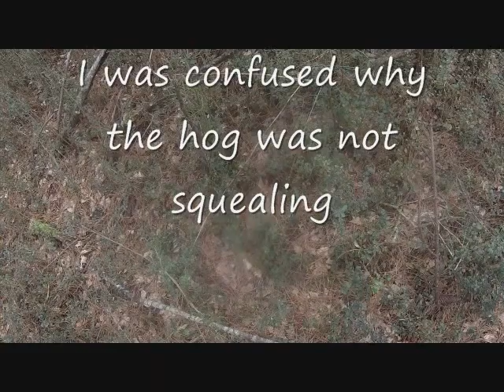Hog Hunt 2016 02 06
Sioux bayed up a nice boar hog.  The hog never squealed even after the catch dog got there.  Good hunt with some good men!